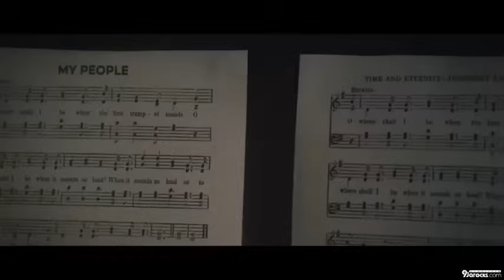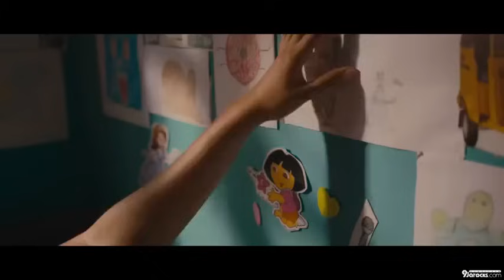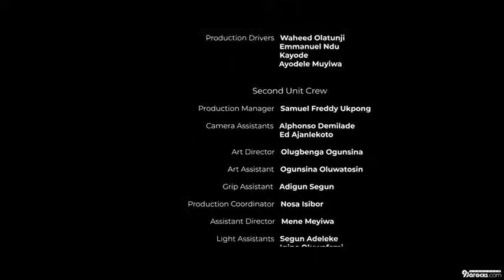Obaram nollywoodmovies love movie movies comedy film